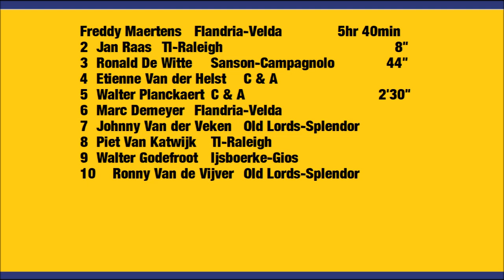E3 Harelbeke 1978 - Freddy Maertens graisse la patte à Jan Raas